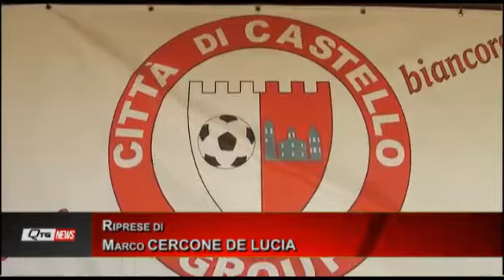Serie D Girone G - Giornata 7 - Città di Castello vs L'Aquila Calcio 1927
I video di Tuttocampo: Serie D Girone G - Giornata 7 - Città di Castello vs L'Aquila Calcio 1927